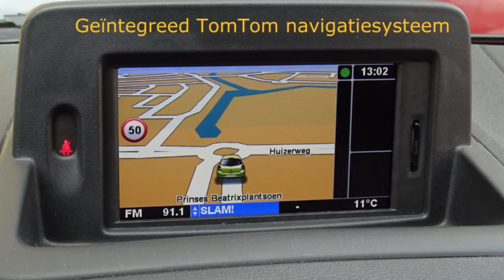Renault Clio 1.5 dCi Parisienne (1STE EIG.!!/Navig./Airco/Trekhaak)